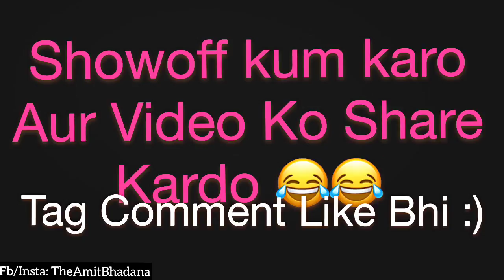The real showoff-amit bhadana || By Universal Videos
Universal Videos
UniversalVideos